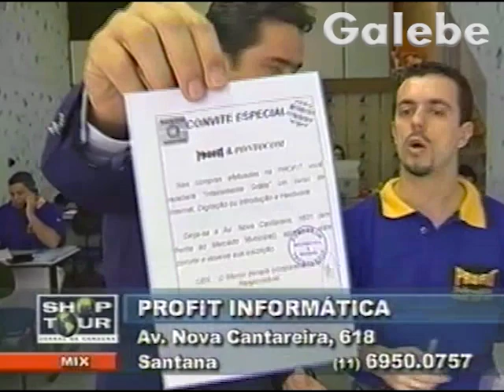PROFIT INFORMÁTICA DUDA GALEBE 18 10 2002 4